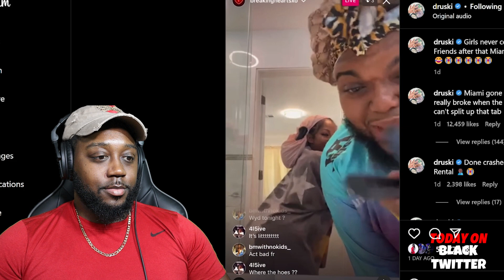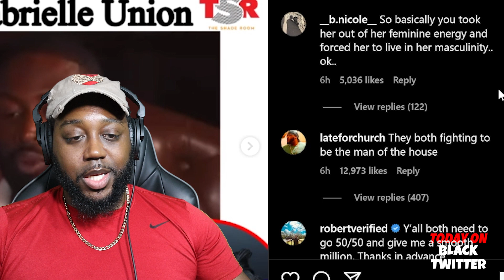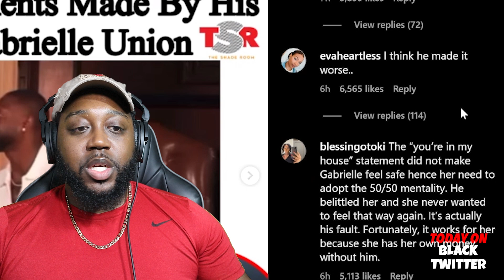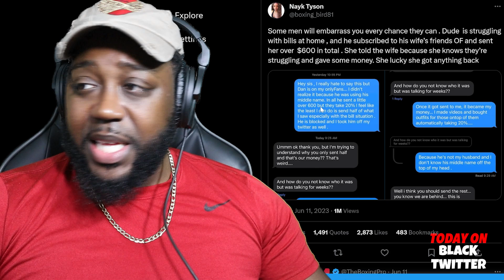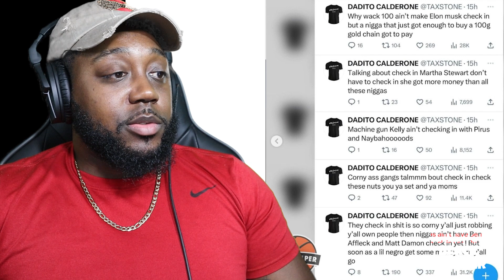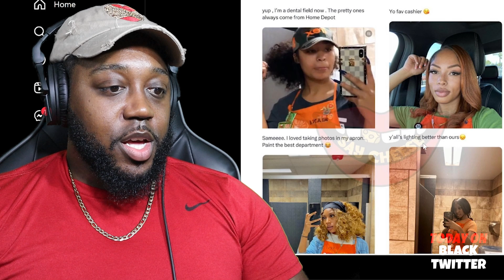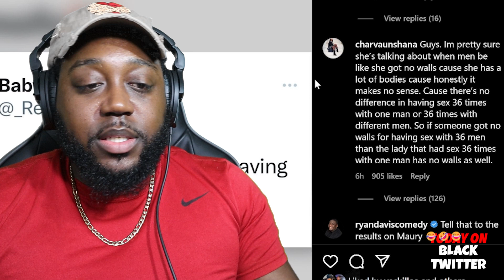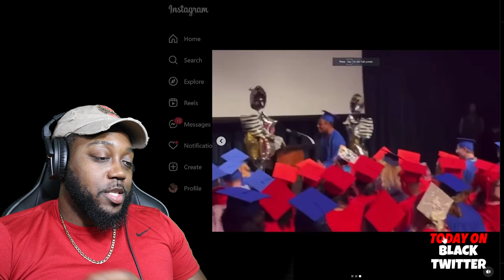Dwyane Wade explains going 50/50 with Gabrielle Union | Ladies embarrass their boyfriends for Clout!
Black Twitter is a Compilation Series that Recaps Daily Entertainment news and the funniest post from all of Social media. The name derives from the online joke about the infamous, yet Influential sector of social media called "Black Twitter." This Series is Hosted by Stacie.

To send in Content To be featured on the series, contact Stacie at @YeaimStacie on all social media platforms